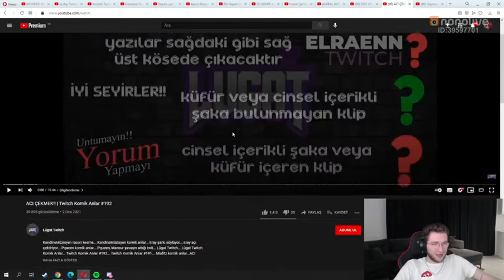EFE UYGAÇ SARI MİKROFON SİZİ HANGİ ÜNLÜYE BENZETİYORLAR İZLİYOR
efe uygaç, efe uygaç izliyor, izliyor, twitch izliyor, efe uygaç komik, efe uygaç komik video, efe uygaç komik video izliyor

Efe Uygaç Dayı'nın Nonolive Linki.

Efe Dayı'nın Discord - efe uygaç

Silinmesini Istediginiz Videolar için Telif Atmadan önce alttaki E postaya Mesaj atın Lütfen!